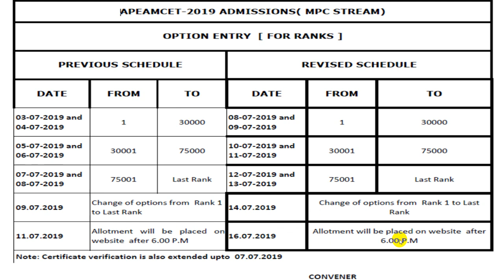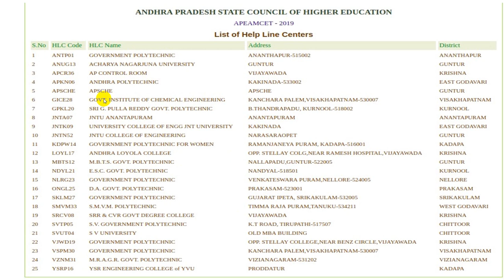AP EAMCET 2019 WEB OPTIONS REVISED | AP EAMCET WEB OPTIONS 2019 REVISED LATEST UPDATE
AP EAMCET Board Revised Option Entry dates from 8th July to 13th July 2019, please find the video and you can choose best engineering colleges and best branches following

through this video very very use full, WiSH YOU ALL THE BEST AP EAMCET ASPIRANTS.
Here You can find the details regarding
A EAMCET 2019 WEB OPTIONS REVISED , AP EAMCET 2019 LATEST NEWS, AP EAMCET REVISED SCHEDULE FOR OPTION ENTRY 2019, AP TS EAMCET DETAILS,